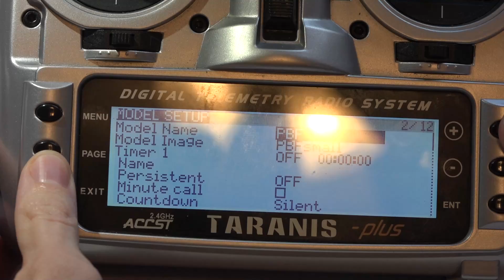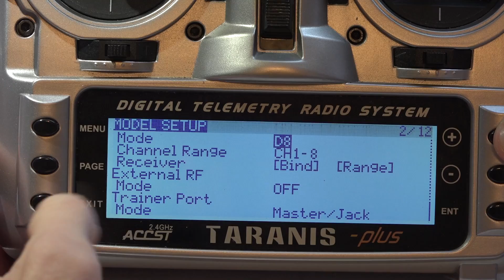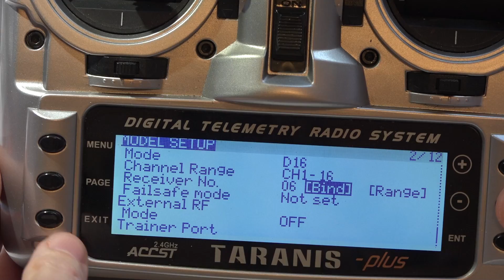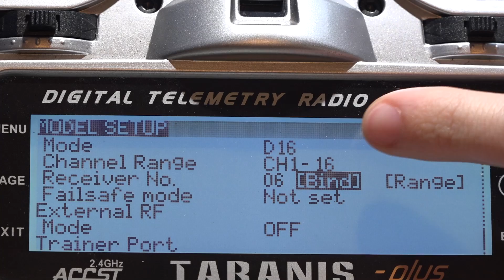How To Bind FrSky XM & XM Plus Receiver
Heres a quick tutorial on how to bind the FrSky XM receiver using the Taranis Plus X9D. I cover all the changing you need to make in the Taranis, how to power the receiver, bind it, and give tips depending on what your LED lights are doing.

FrSky XM (BangGood)
FrSky XM (Amazon)
FrSky XM (Ebay)

FrSky XM Plus (Banggood)
FrSky XM Plus (Ebay/United Kingdom)